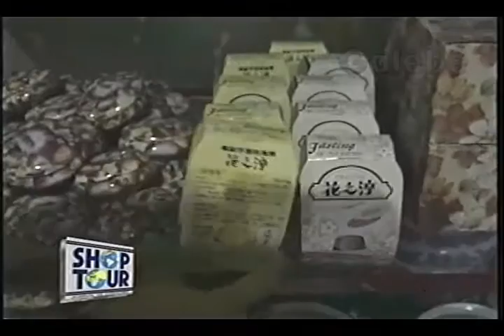CITY CHINA CLÁUDIA TENÓRIO GALEBE 28 05 1994